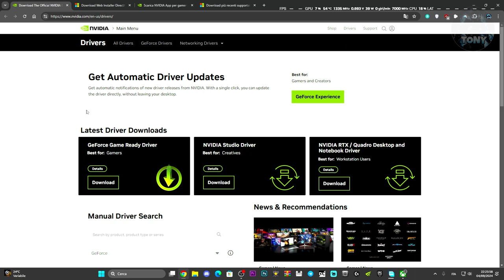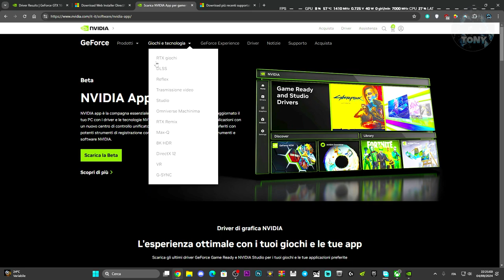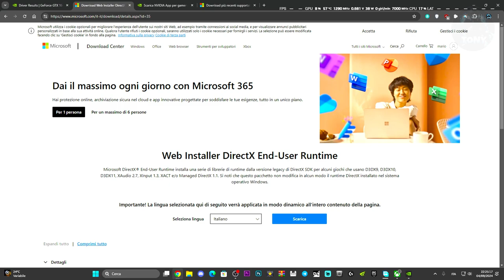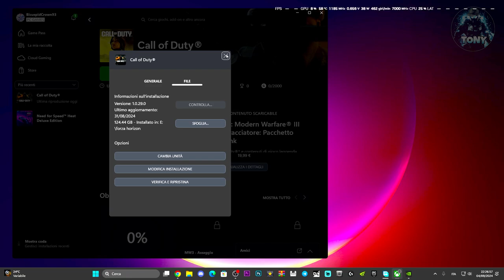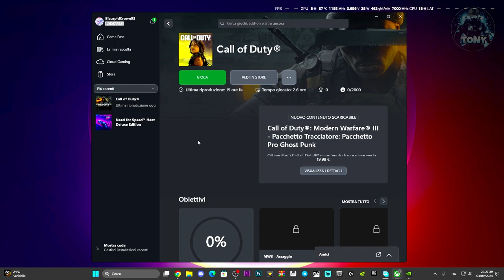GPU DRIVERS SU COD E CALL OF DUTY BLACK OPS 6 | COME RISOLVERE L'ERRORE AL CRASH E ALL'AVVIO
MIO REFCODE:563685ph1

PC:
MOBO: B450 GAMING PLUS
CPU: R5 3600
GPU: 1660 SUPER
RAM: 16 GB
CASE: 4000D AIRFLOW CASE CORSAIR

VIDEO TUTORIAL
               GAMES---TECH---MICROSOFT